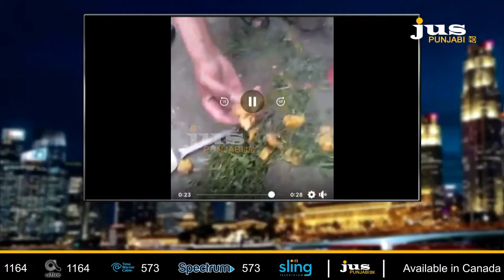ਜਦੋਂ ਬਿਜਲੀ ਨਹੀਂ ਸੀ ਹੁੰਦੀ ਤਾਂ ਲੋਕ ਕਿਵੇਂ ਰਹਿੰਦੇ ਸਨ | JALWE JAGGI DE | JUS PUNJABI